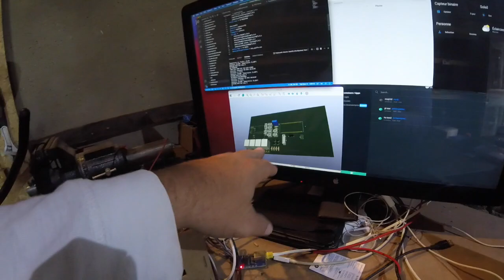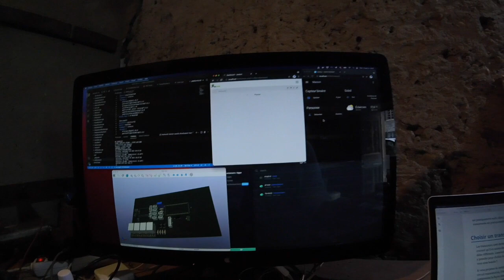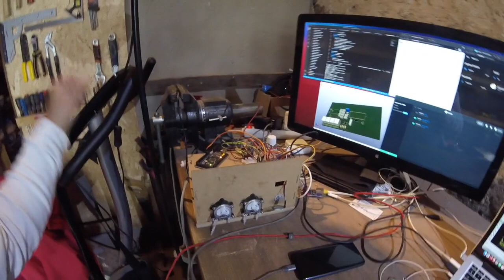Piscine connectée DIY, l'avancement du projet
Voici un point d'avancement de mon projet de gestion automatisée et moderne de la piscine. Le projet est maintenant sur une carte ESP32, le code sous VS Code avec platform IO et je vais m'attaquer a un circuit prototype soudé.